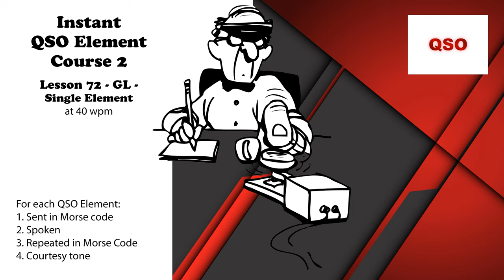Course 2 - Lesson 72 - GL - Single Element